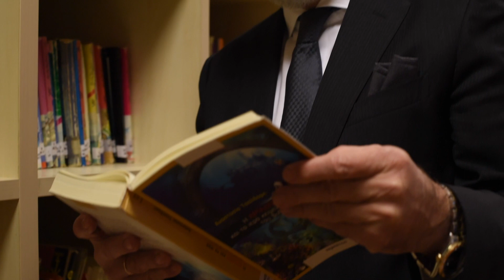sta_matia: video παρουσίασης υποφηφιότητας "Πόλη & Πολίτες - Βαγγέλης Λαμπάκης"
Με αυτό το video παραγωγής του e-evros.gr "άνοιξε" η εκδήλωση της παρουσίασης υποψηφιών και απολογισμού της δημοτικής παράταξης για τον Δήμο Αλεξανδρούπολης "Πόλη & Πολίτες".

Με κεντρικό μόνο "Σας κοιτάμε στα μάτια και συνεχίζουμε" ο επικεφαλής της παράταξης και Δήμαρχος Αλεξανδρούπολης Βαγγέλης Λαμπάκης, έδωσε το σύνθημα για τις επερχόμενες εκλογές του Μαΐου 2019.